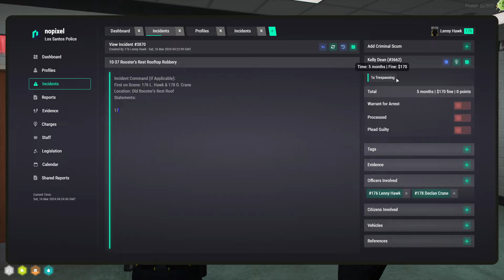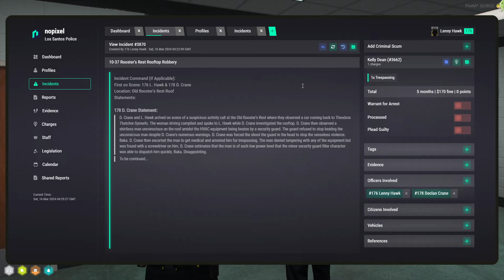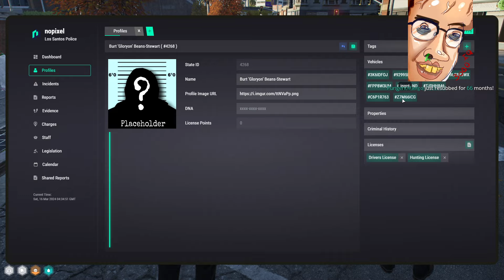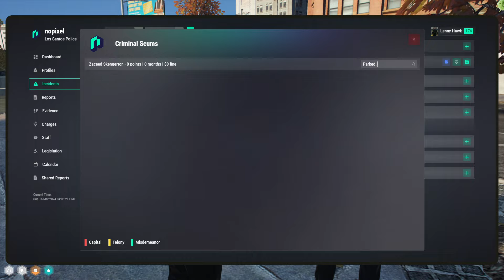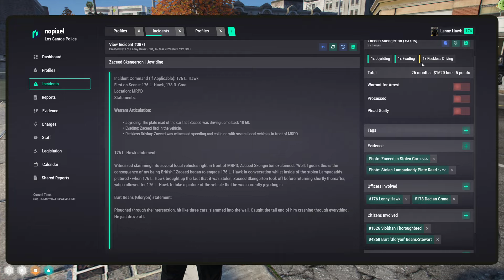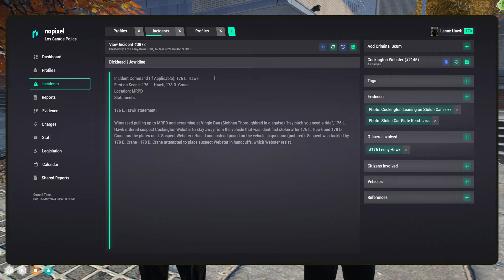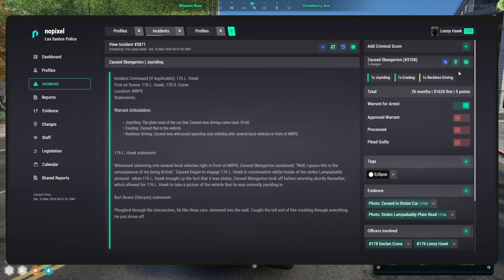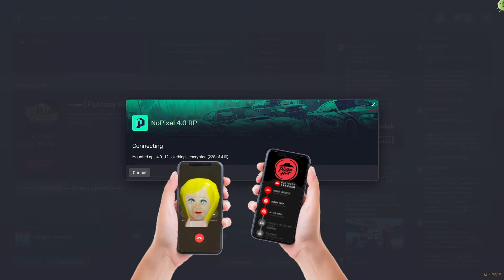MOONMOON VOD - MARCH 15 2024 PART 3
Stream Title: Lenny, American patriot | NoPixel

00:00:00 Grand Theft Auto V